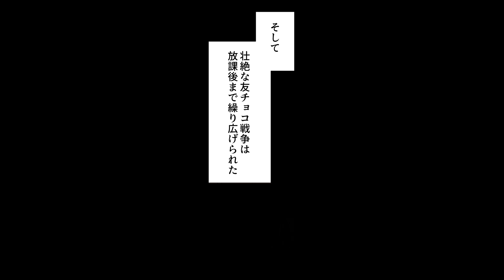【女子高バレンタインあるある】友チョコ戦争勃発！女子から女子への本気告白も...【マンガ】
作画：MIDORI
脚本：トモアキ

5分でキュン死の動画をお届け♪ あなたの恋愛偏差値上げちゃお！

毎週1〜2本18時更新のマンガ動画チャンネル！

※当チャンネルに掲載されているコンテンツ（文書、映像、音声等）は、オリジナルの動画であり、著作権法、関連条約・法律で保護されています。これらのコンテンツについて、許可なく複製、転用等する事は法律で禁止されています。